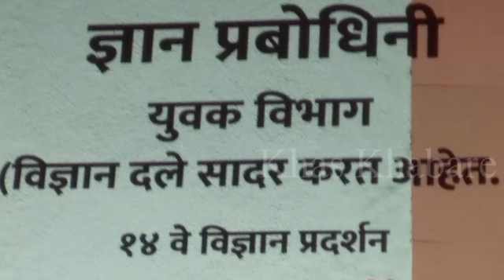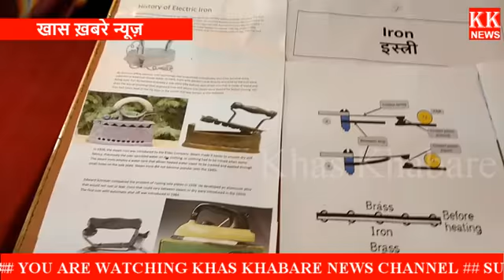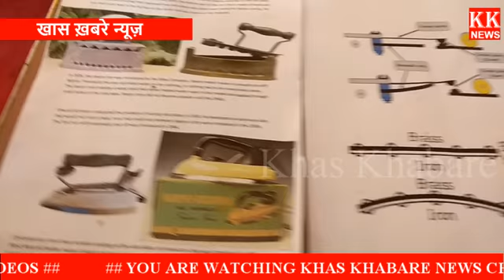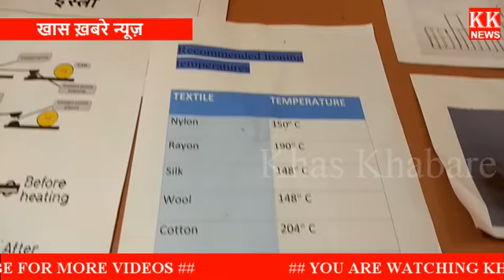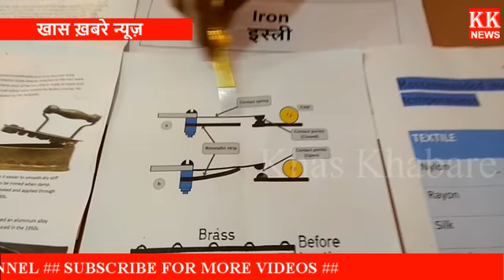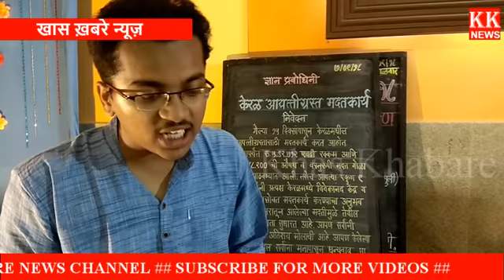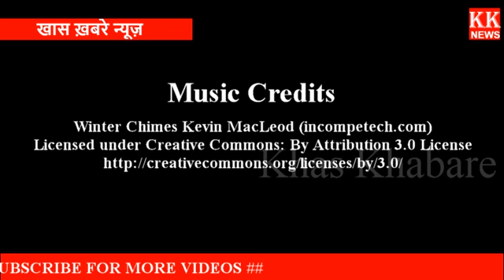Iron And Toasters , How It Works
Iron And Sandwich Toasters , How It Works